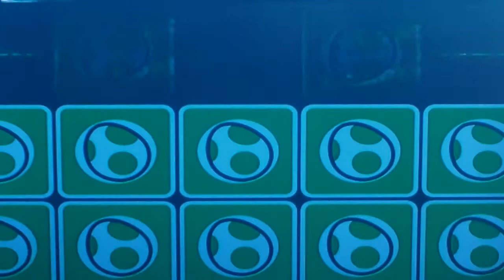Let's Play Mario Super Sluggers Chapter 27: Back to Wario City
Sorry about not uploading a video like this in a while! In this video, we head back to Wario City to recruit a few last-minute teammates such as a Koopa Troopa and King Boo!